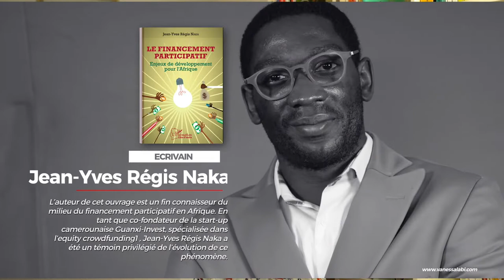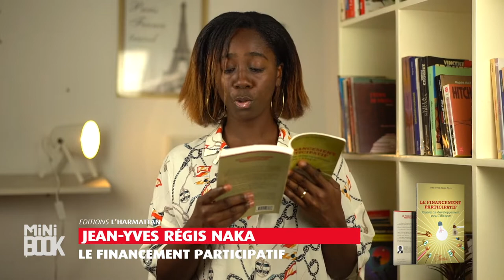MiniBook - LE FINANCEMENT PARTICIPATIF - Jean Yves Naka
Jean Yves Naka développe la notion de financement participatif également appelé crowdfunding. Il aborde les idées reçues sur ce mode de financement et explique comment il faut en faciliter l'implémentation et la réglementation dans nos états africains.